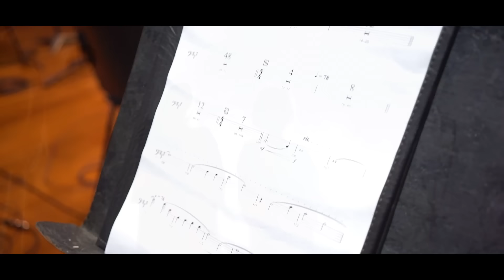Así es Medellín, aquí todo florece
Nuestra Medellín es una canción que representa a nuestra gente, al emprendimiento, al turismo, al desarrollo, al trabajo y a todo lo bueno que pueda inspirar desarrollo y futuro. ¡La ciudad que Inspira sueños porque en MedellínAquíTodoFlorece 🌸!

Así es Medellín, la ciudad que amamos, la MedellínFuturo 🚀.